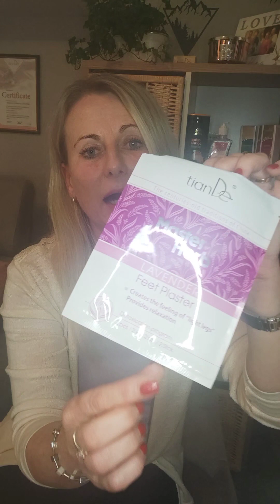Detoxikační náplasti tianDe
Jak vyčistit svoje tělo, zatímco spíte

- dárek pro vás VIP kartička, se kterou nakupujete o 1/3 levněji